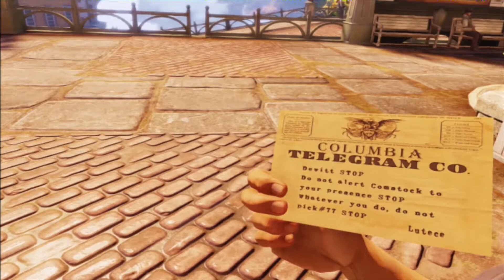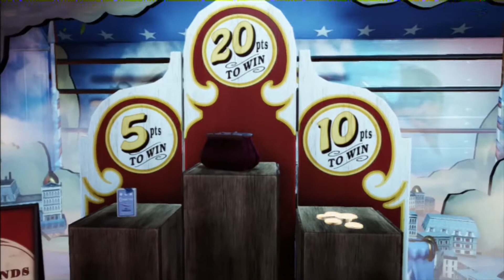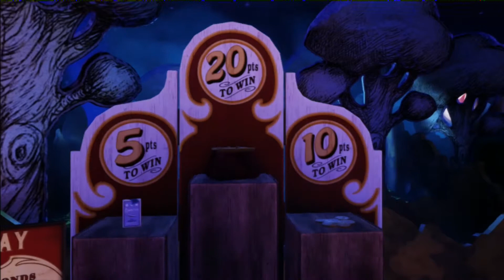Andrea Plays Bioshock Infinite - Ep 2 - 77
Andrea's let's play of Bioshock Infinite on the PS3 continues.